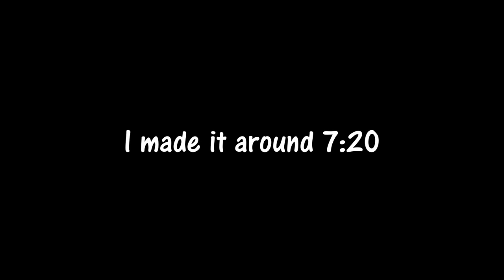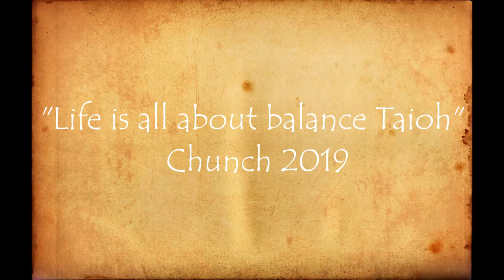SuperM - Jopping | Mount Holyoke College 2019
The crew takes on Mount Holyoke College!